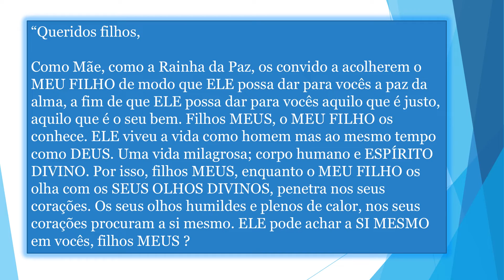MENSAGEM DE NOSSA SENHORA EM MEDJUGORJE NO DIA 18/03/2019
Nossa Senhora apareceu para a vidente Mirjana na Cruz Azul em Medjugorje no dia 18/03/2019 as 14:41 e deixou a seguinte mensagem:

“Queridos filhos,

Como Mãe, como a Rainha da Paz, os convido a acolherem o MEU FILHO de modo que ELE possa dar para vocês a paz da alma, a fim de que ELE possa dar para vocês aquilo que é justo, aquilo que é o seu bem. Filhos MEUS, o MEU FILHO os conhece. ELE viveu a vida como homem mas ao mesmo tempo como DEUS. Uma vida milagrosa; corpo humano e ESPÍRITO DIVINO. Por isso, filhos MEUS, enquanto o MEU FILHO os olha com os SEUS OLHOS DIVINOS, penetra nos seus corações. Os seus olhos humildes e plenos de calor, nos seus corações procuram a si mesmo. ELE pode achar a SI MESMO em vocês, filhos MEUS ? Acolham-NO e então os momentos de dor e de sofrimento se tornarão momentos de bem-aventurança. Aceitem-NO e encontrarão a paz na alma e a difundirão a todos aqueles que estão em torno de vocês. Esta é a coisa mais importante agora, a coisa mais necessária. Escutem-NO, Escutem-ME, filhos MEUS. Rezem pelos sacerdotes, por aqueles os quais as mãos o MEU FILHO abençoou. Obrigada.”